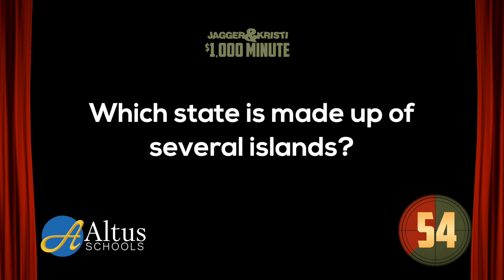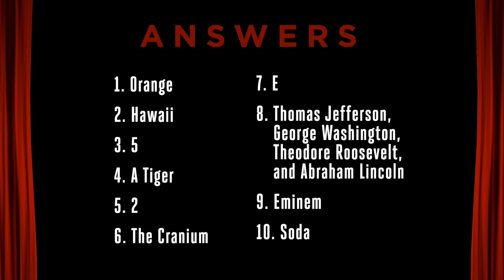Jagger & Kristi's $1,000 Minute: At Home Edition (Ep. 8)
Episode 8 has arrived - can you get all 10 right?